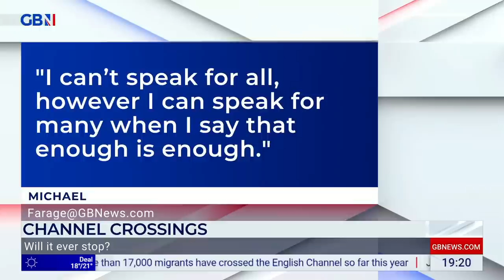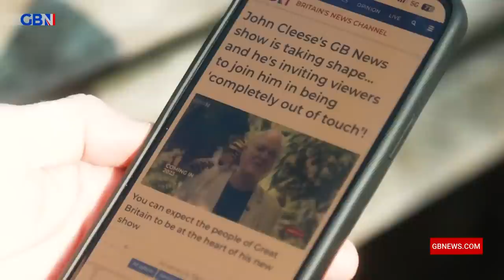Farage | Tuesday 16th August